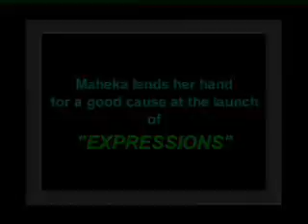Maheka Mir Puri at the launch of EXPRESSIONS